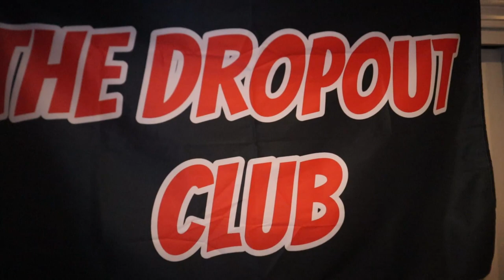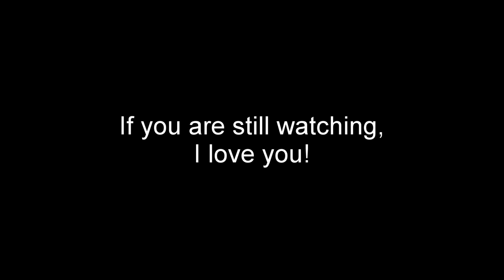I SUPRISED MY FRIENDS WITH AIRRACK MERCH!!! | Jacob Johnson Vlogs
Dropout Club Merch is on sale!!!